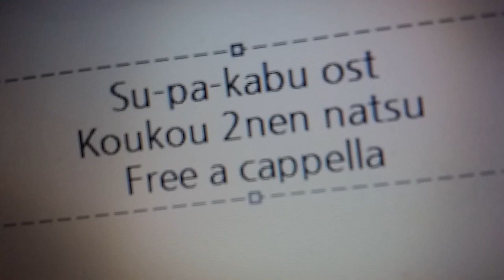スーパーカブ OST - 高校2年、夏 Free a cappella フリーアカペラ